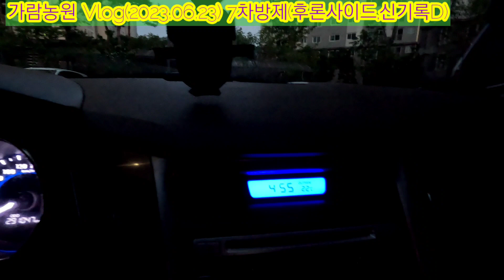7차방제(후론사이드,신기록D)거창 가람농원